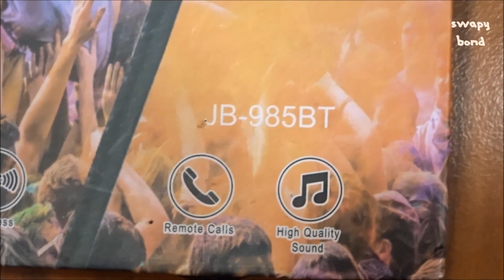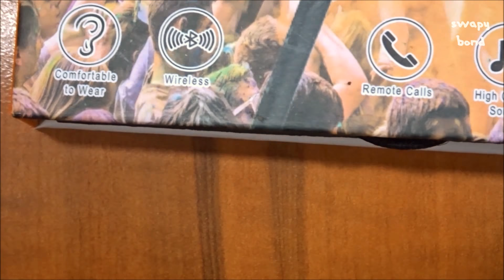Chor Bazar for electronics, laptops, headphone, wireless, accessories Mumbai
Sometimes you end up finding Gold at Lamington Road, Mumbai, the perfect place for all kinds of electronic appliances.

amington Road, officially Dr. Dadasaheb Bhadkamkar Marg, named after Lord Lamington, the Governor of Bombay between 1903 and 1907, is a busy thoroughfare near Grant Road station in South Mumbai. The official name of the road is rarely used. It is often called the "IT hub of Mumbai".[1]

I got an awesome deal on a bluetooth earphone which actually is priced over Rs 2000 but here I got it at a price of Rs.400 which is almost like a flash sale offer by Amazon or Flipkart!
About Lamington Road:
Lamington Road is famous for its wholesale and retail market in electronics goods. Shops on the street sell computer goods, electronic items, television equipment, and wireless equipment at rates much lower than the maximum retail price as they have a high turnover. They sell not only the latest computer related items but even outdated electronic parts for radios like transistors, capacitors, cables, sound cards, TV tuners and adaptors. You can even get mobile phone accessories at dirt cheap prices here and also get the latest software installed on your computer & laptops. I usually buy accessories such as LED lights, earphones, bluetooth electronics, laptop maintenance kits, screen guards, laptop sleeves, memory cards, hard disks from this place. The sellers are quite reliable and will replace your products if found faulty. The internet modem running at my house was purchased from Lamington road almost 6 years ago and its still working in top condition.